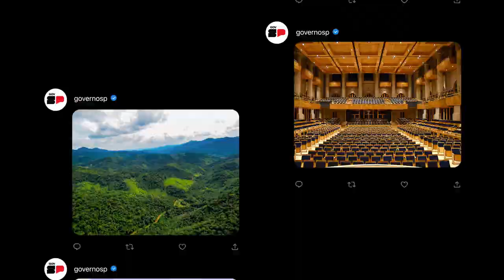SÃO PAULO SÃO TODOS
Essa é a nova marca do Governo do Estado de São Paulo. E, assim como a nova gestão, tudo nela está repleto de propósito e significado. Ela carrega em si os pilares que norteiam o novo governo e os caminhos que serão trilhados para que São Paulo siga em frente com ainda mais velocidade, e para que as pessoas tenham no Estado o apoio que precisam para viver, produzir, realizar e transformar.

É a marca de um governo que, com muito orgulho, governa para todos. Um governo que valoriza essa gente dedicada, que dá o seu melhor para que São Paulo cresça e avance cada vez mais. Essa é a marca de cada um dos 46 milhões de paulistas que acreditam que, com DIÁLOGO, gestão eficiente e trabalho vamos promover mais DESENVOLVIMENTO, e que esse será o caminho da geração de riquezas que vai melhorar a vida das pessoas, diminuir a desigualdade e assegurar que cada um viva com DIGNIDADE em um Estado grandioso.

Ela representa, acima de tudo, as pessoas, que são a sua verdadeira riqueza. Todas elas, sem exceção. Representa o São Paulo de quem estende a mão e de quem agarra a oportunidade. De quem constrói, transforma, mobiliza, lidera. De quem lamenta a dor do próximo e se engaja para fazer diferente. De quem quer ver o desenvolvimento acontecer em todos os cantos, em todas as esquinas. De quem acolheu e foi acolhido. De quem quer dialogar para superar as diferenças e sempre fazer o melhor. De quem realiza, inova, arregaça as mangas e faz acontecer.

Esse é um símbolo que representa o Estado e representa cada um. E aqui, cada um é parte desse Estado que tanto nos orgulha. E para representar todos aqueles que aqui nasceram e aqueles que escolheram essa terra para viver e para construir, hoje e agora, mais do que nunca, SÃO PAULO SÃO TODOS!